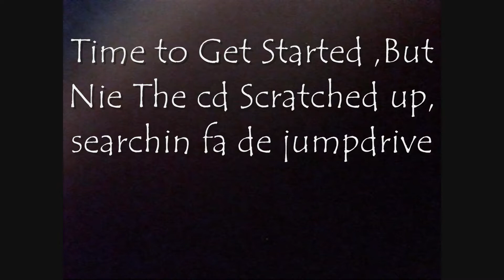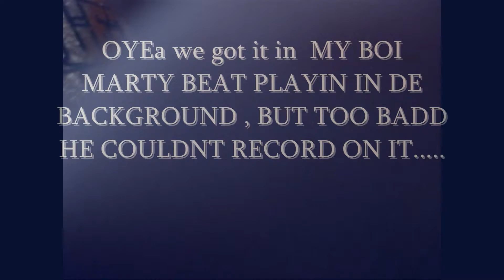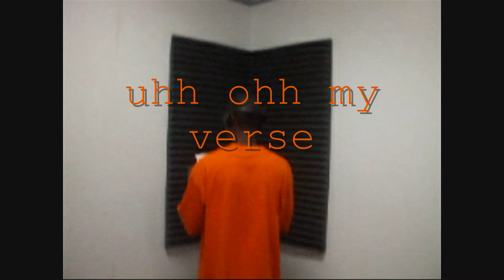My First Trip To The Studio With My Boi Marty *(2008)*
My first Trip To a Studio Ever On Camera For My 13th Birthday in July 2008- I ddnt know what the Hell I Was Doing